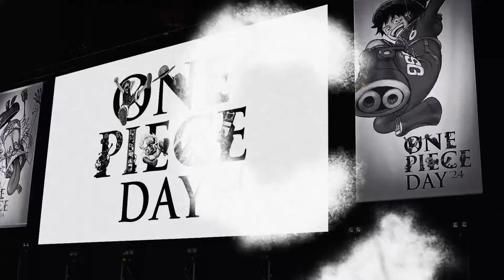ONE PIECE DAY 2024 - COBERTURA DO PRIMEIRO DIA - TOP 10 MELHORES CENAS DA HISTORIA DE ONE PIECE!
Vamos as novidades de one piece, no primeiro dia de evento de ONE PIECE DAY..